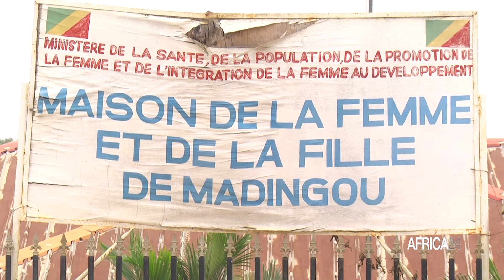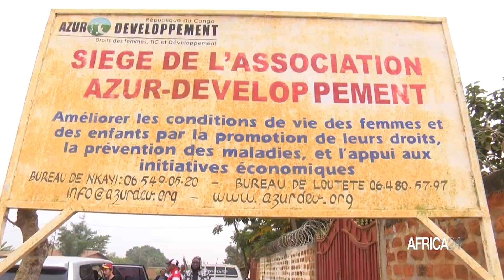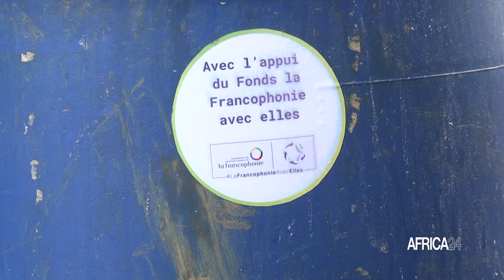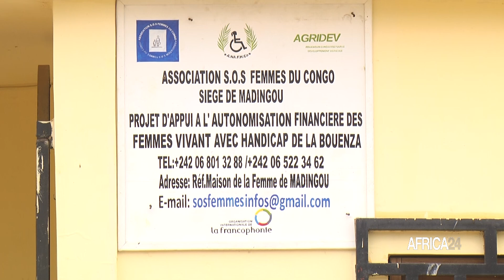Reportage - Congo : L'OIF soutient l'autonomisation économique des femmes dans la Bouenza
L’organisation internationale de la Francophonie soutient l’autonomisation des centaines de femmes et filles vulnérables, victimes de violences de tous genres dans le département de la Bouenza en République du Congo, à travers le fonds “la Francophonie avec elles”. Ce Fonds est une initiative lancée en 2020, qui s'inscrit dans une démarche résolue de soutien à l'autonomisation économique des femmes vulnérables dans l'espace francophone. L'OIF et ses partenaires financiers, qui soutiennent ce projet depuis 2023, ont effectué une mission de suivi des projets du Fonds “La Francophonie avec Elles”  au Congo du 16 au 21 juin 2024 afin d’évaluer l’évolution des activités en République du Congo.